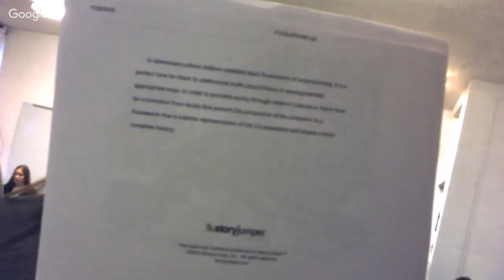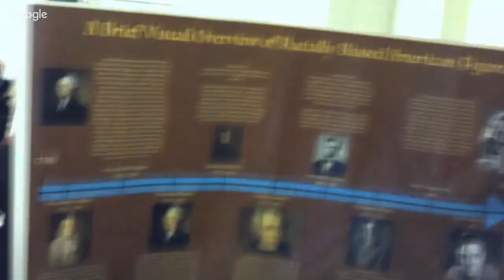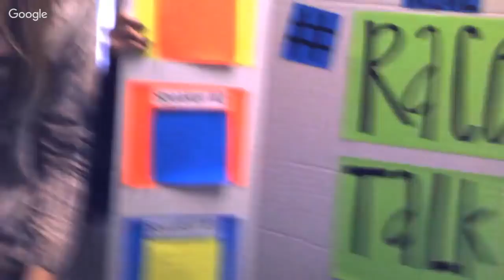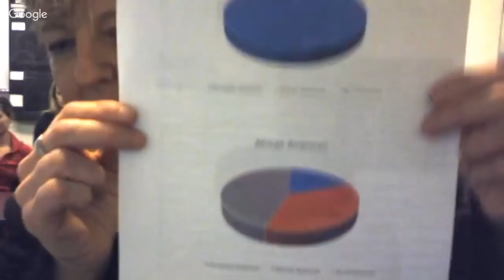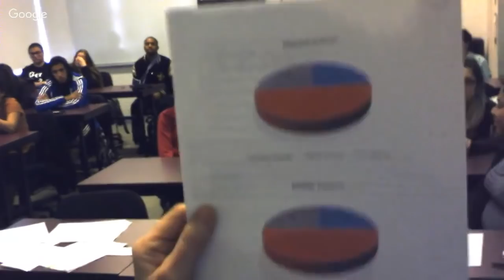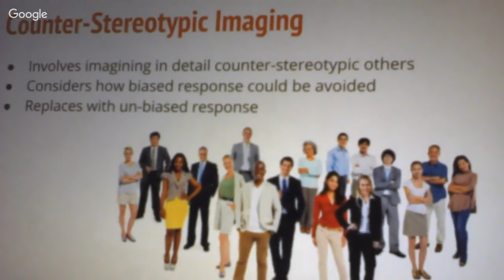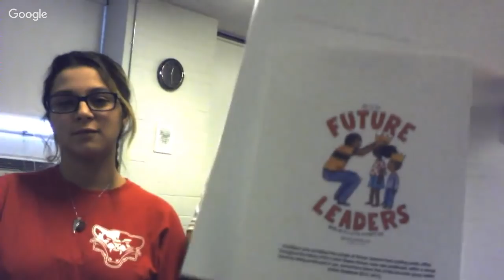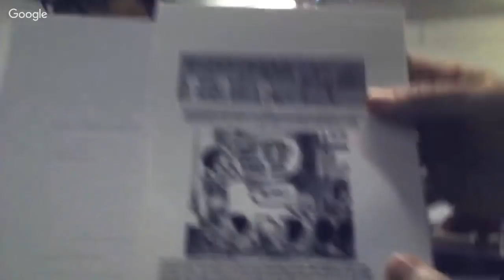Saint Xavier University Students Challenge Institutionalized White Supremacy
Jacqueline Battalora Live at Saint Xavier University

TOPICS OF DISCUSSION:
What is Institutionalized White Supremacy
Birth of a White Nation
Students challenge institutionalize white superiority
Letter to NPR explaining how failing to name white people reasserts white as normative and works to hide white superiority
A children's picture book telling a more honest story about Columbus
Two sets of information cards (one for children other for adults) to accompany BLM (Black Lives Matter) yard sign as a way to spread historical and current facts that highlight racial disparity and harm black lives; and more…

ABOUT DR. JACQUELINE BATTALORA

Dr. Jacqueline Battalora is an attorney and professor of sociology, anthropology, and criminal justice at Saint Xavier University in Chicago.

As an anti-racist writer, educator, and trainer, she teaches courses in law and society having received her Ph.D from Northwestern University where her research was shaped by an interest in the social forces that make deep human connections across race so difficult to sustain. Her graduate training includes: theology, social ethics, sociology, and law. Battalora’s approach to white awareness training is enhanced by employment experience that includes educator, corporate attorney, Chicago police officer, and coffeehouse co-owner. Her writings explore the enforcement of divisions between people specifically, the making of human difference in law.

She is the author of the 2013 book “Birth of A White Nation: The Invention of White People and it's Relevance Today.”

Dr. Battalora was born in Scotland and lived in Belgium for six years before her family relocated to Victoria, Texas. The experience of attending high school & middle school in Texas formed her understanding of race in America. Dr. Battalora speaks widely on the topic of the invention of white people in law and has been conducting white awareness & anti-racist training sessions since the mid 1990s. She has trained teachers as well as lawyers, judges, activists, corporate and law enforcement officials on the legal historical record of white privilege and its implications for work conducted today.

RELATED:

Epigenetics of Post Traumatic Slave Syndrome (PTSS) with Dr. Joy DeGruy (Part 1)
Epigenetics: Post Traumatic Slave Syndrome (PTSS) with Dr. Joy DeGruy (Part 2)
Epigenetics of Slave Breeding: Sex, Violence and Memory in African American History